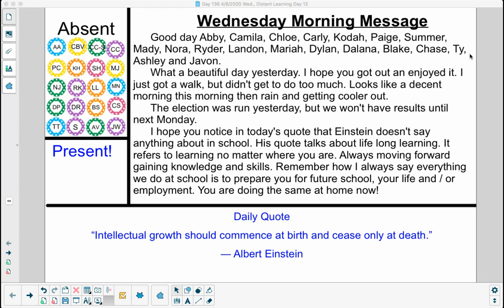Day 12 Wed., April 8 Morning Message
Morning Message Wed., April 8 Day 12